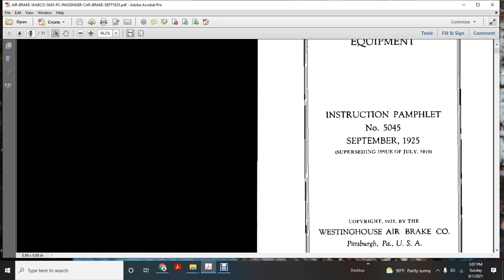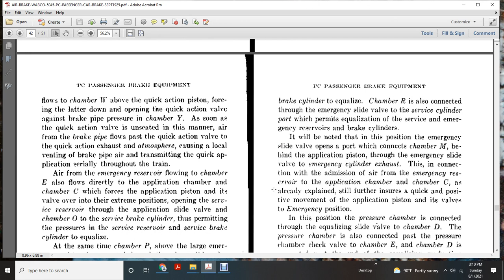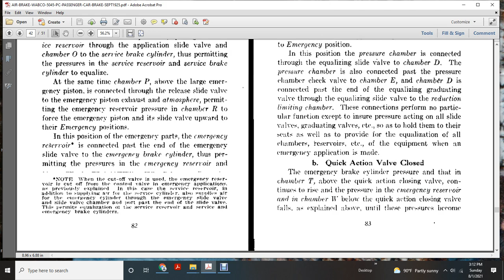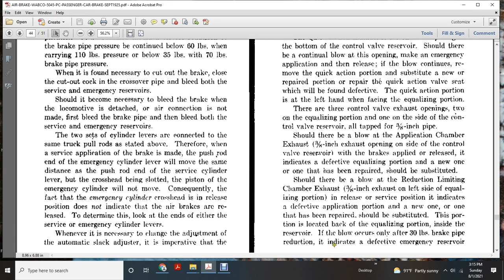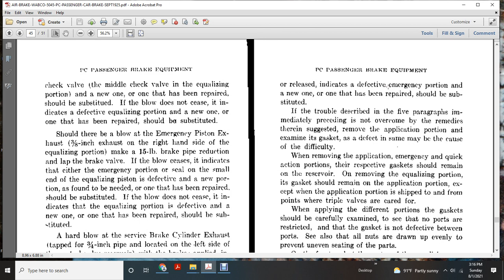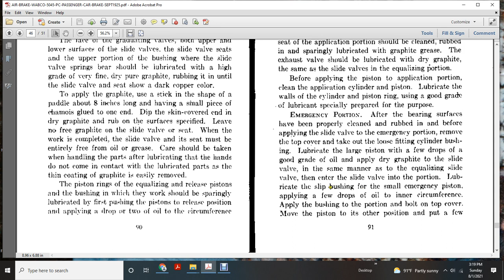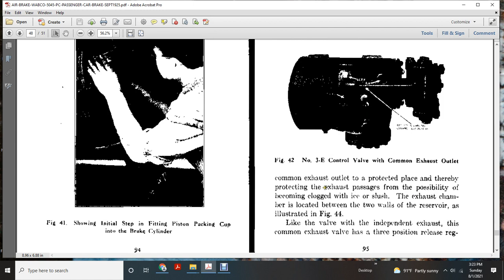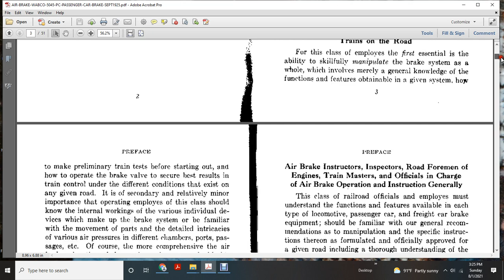THE PC PASSENGER CAR BRAKE EQUIPMENT INSTRUCTION PAMPHLET 5045 TAPE 2